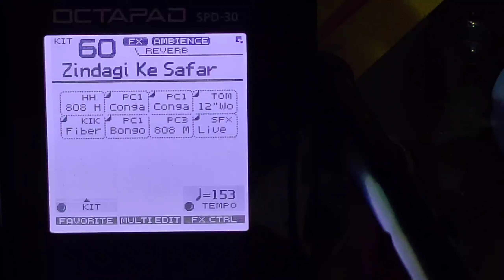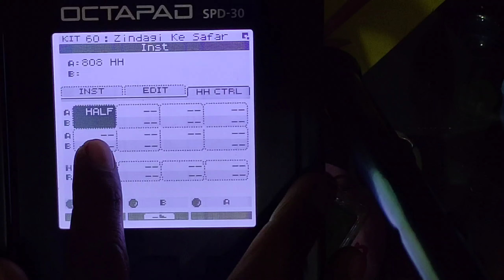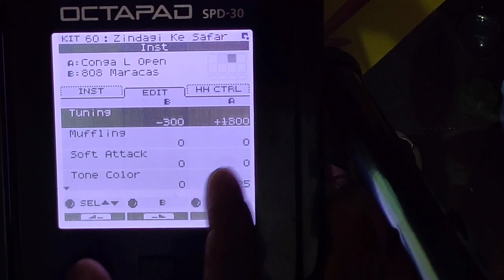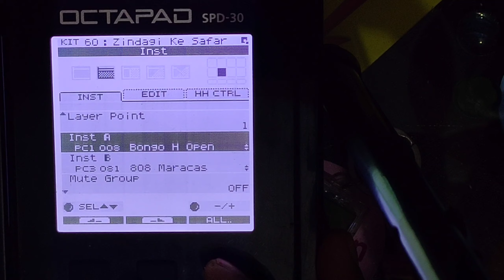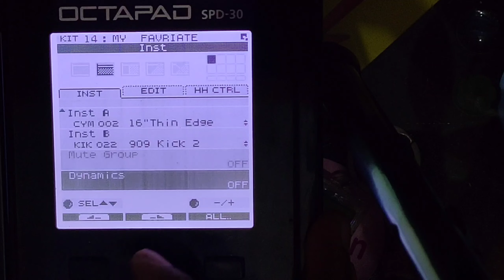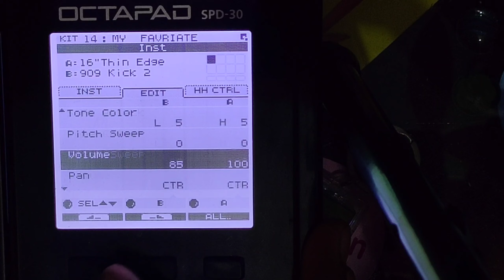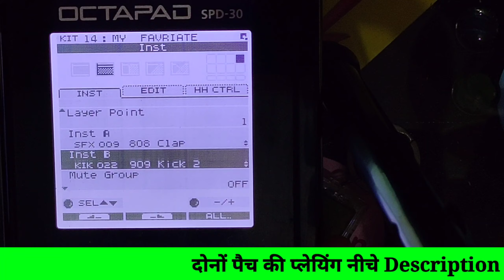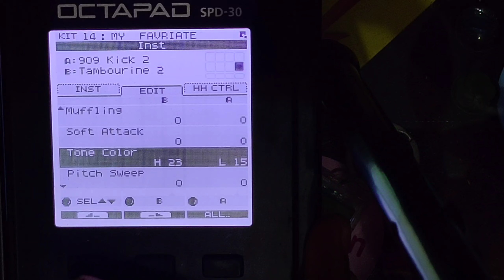New Patch Editing | Roland SPD 30 Octapad New Patch Editing | Tanwar Technical Music